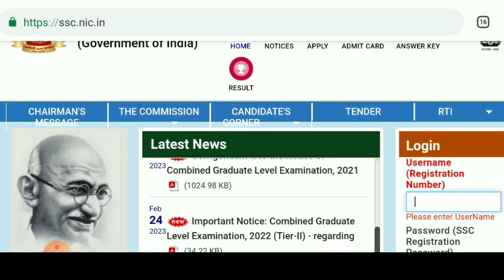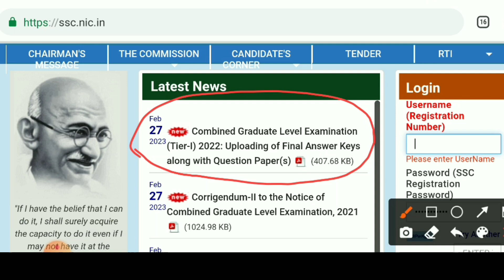SSC GD Physical Merit list|SSC GD ki physical exam mai kon kon jayega 🙄|Khan sir|Divya tripathi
👉 Hello dosto...
      is video mai hamesha aapko batayegnge kis type se aap logo ko physical exam mai jo hai bulayega jayega.

we discussion in the his video :-

1) SSC GD PHYSICAL EXAM
2) SSC GD Physical name list
3) SSC gd pass kon hua
4) SSC gd Result date
5) SSC gd physical exam mai kitne marks vale jayenge
6) SSC gd Result date
7) SSC GD Exam
8) SSC GD Result kese dekhe
9) SSC GD physical result
10) SSC GD physical exam
11) SSC GD PHYSICAL

👉 SSC GD, SSC GD PHYSICAL EXAM, SSC GD PHYSICAL EXAM KA ADMIT CARD, PHYSICAL EXAM KAB HOGA, ssc gd physical marrit list, ssc gd physical mai kon kon jayega, ssc gd